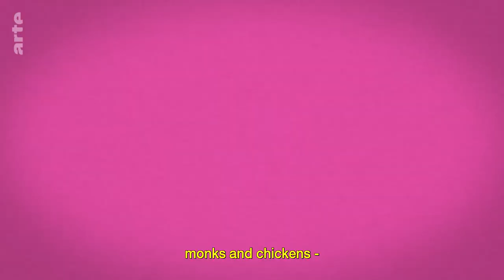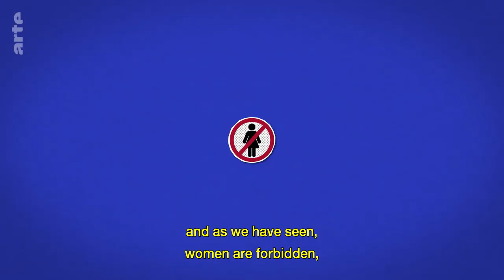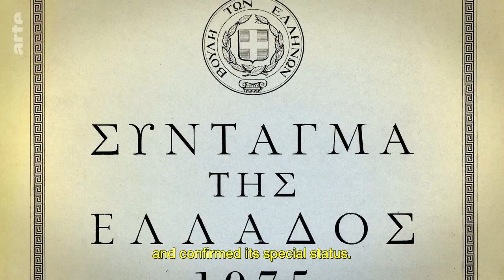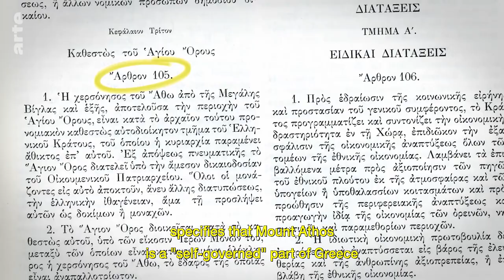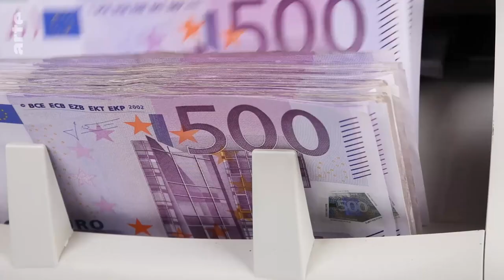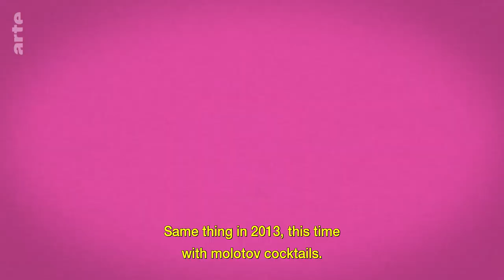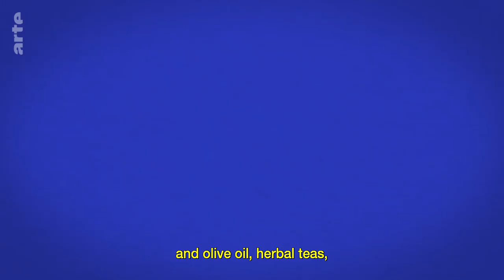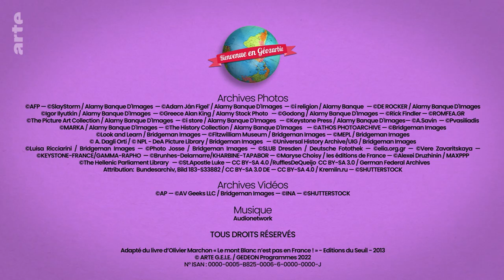Mount Athos: Off Limits for Women | ARTE.tv Documentary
Can a state in the EU prohibit women from accessing its territory? In the Monastic Republic of Mount Athos women are not allowed in - even tourists - and any woman who enters could be arrested by police. It's a peninsula from another, bygone world and yet benefits from taxpayer funding (including female taxpayers, presumably...).

Mount Athos: Off Limits for Women I ARTE.tv Documentary